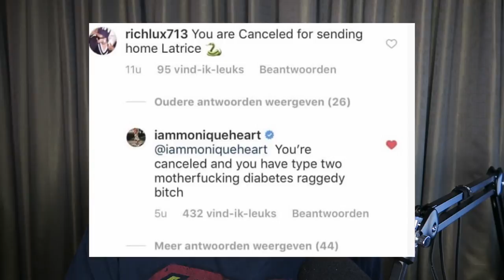Everyone is Cancelled.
Just my two cents on Cancel Culture.

Mailing Address:
Michael Lawrence